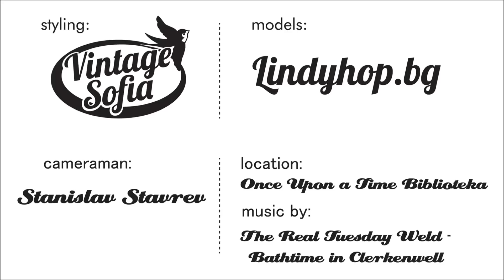Lindy Hop Bulgaria and Vintage Sofia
Models: Lindy Hop Bulgaria
Cameraman: Stanislav Stavrev
Styling: Vintage Sofia
Location: Once Upon a Time Biblioteka.